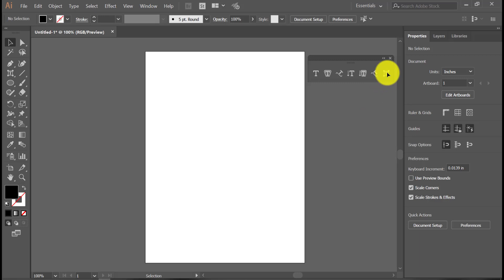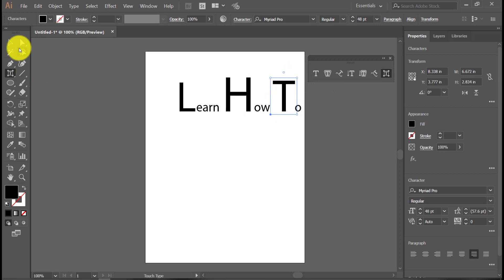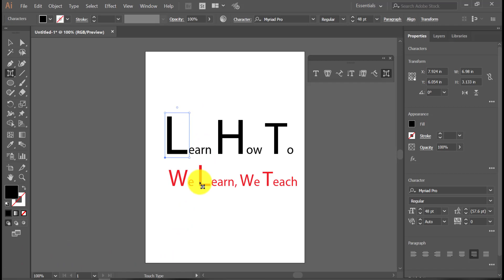How to Use Touch Type Tool in Illustrator